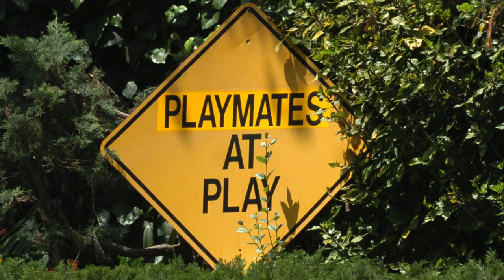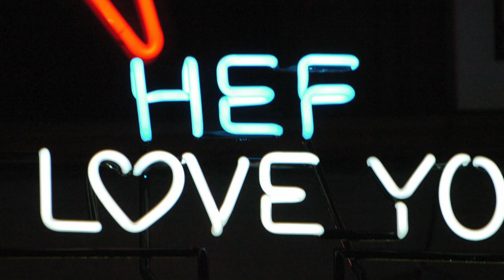Playboy Mansion Secret Games Room With Hidden Bedrooms, Mirrored Walls, Gambling & Arcades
Hugh Hefner really did think of everything but watch out for those “Playmates At Play”!

After Hugh Hefner’s death on 27th September 2017 the legendary Playboy Mansion is now in the hands of another owner but here you can check out The Playboy Mansion ‘Games Room’ that secretly features three hidden bedrooms, floor to ceiling mirrored walls, a gambling table and dozens of arcade and pinball machines!

But before you can even enter the cabin-style ‘Games Room’ which is positioned away from the main mansion, you first enter the estate and are are given your first warning: “Playmates At Play”!! The yellow sign is your first hint that this visit might different than a normal visit to a Holmby Hills home.

After avoiding any Playmates jumping out in front of your car you then arrive at The Playboy Mansion which was built in the 1920s by British developer Arthur Lett’s son, Arthur Jr and Hugh Hefner bought the estate for around $1 million in 1971.

The swimming pool and tennis courts are nearby with the infamous “Grotto” built into the back garden area. ‘The Grotto’ is one of the most well known parts of the Playboy Mansion which is a heated cove made of rocks and has scented candles scattered around it!

But it’s the lesser known ‘Games Room’ that reveals more of an insight into Hugh Hefner’s interests and it’s hidden bedrooms at the back of the cabin.

The main room is full of retro Playboy pinball machines, old school arcade games-  including Frogger, Police911, Donkey Kong, Defender, and Centipede) and a billiards table right in the middle. There are even scoreboards next to each arcade with all the high scores and names on them.

Fun signs can be seen up on the walls including several neon signs that include Bart Simpson, the Hollywood Sign (that Hef had protected most of his life) and even a sign that read “HEF I LOVE YOU”!

A gambling table has been placed by a window and a leather couch with a tartan-style carpet making the ‘Games Room’ feel cosy.

Hugh Hefner thought of everything though…after a late night of playing games three bedrooms were built in the back of the cabin all styled in a 1970’s vintage decor with orange sheets, blue carpet and mid-century furniture.

A retro neon telephone could be seen next to one of the beds with tissues and even an old school rolodex nearby to call the main house for supplies!

Another bedroom was hidden behind a glass door with more mirrors up to the ceiling. This lounging room also featured 70’s style colors with the seating on the floor and dozens of pillows dotted around for comfort.

So it looks like Hugh Hefner really did think of everything when entertaining his guests and we haven’t even mentioned his mini zoo he had!

Hugh Hefner actually sold the Playboy Mansion for $100 million in 2016 to his next door neighbor Daren Metropoulos, but the deal reportedly stated that Hugh Hefner could live there until his death.

Hugh Hefner was buried next to the iconic Marilyn Monroe in a crypt at The Westwood Memorial Park and Mortuary in Los Angeles after passing away aged 91 at the famous Playboy Mansion. Check out the pics above of the famous crypt.

Hugh Hefner Trivia: Hugh Hefner helped restore the Hollywood Sign by organizing a fund-raising event in 1978. He purchased the ‘Y’ of the sign!

You can also visit our Celebrity WotNot website for more great celebrity coverage